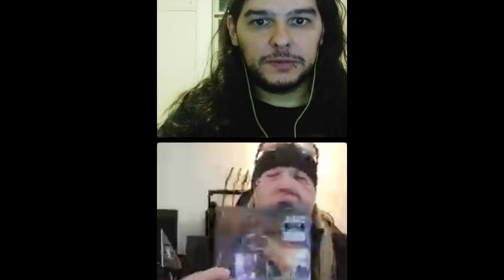David Shankle Super Shred Guitar Virtuoso- Crash TV Instagram 2/06/23 interview by G of Red Ravyn.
*IF YOU MISSED IT LIVE*- You can catch this great interview by * G* of Red Ravyn interviewing the Super Shred Guitar Virtuoso - David Shankle on Crash TV Instagram Live 2/06/23 ( FAN APPRECIATION edit by Phil Simons of PHIL & MARIA'S HOUSE OF METAL                 FOLLOW THE BANDS
                                                                                                                                                                           David Shankle, "The Shred Demon", of Chicago, IL is one of the most respected and talented COMPOSER GUITARISTS shredding up the metal scene today. To all MANOWAR and DSG fans, he is one of the top 10 shredders and fastest guitarists in the world. He is well known for playing 7 string over-the-neck scales and arpeggios, string skipping, and a master of many guitar techniques. HE IS KNOWN TO PLAY OVER-THE-NECK GUITAR FASTER THAN MOST GUYS PLAY NORMALLY. David was a member of MANOWAR from 1988 to 1994, playing on the epic, certified-platinum album "The Triumph Of Steel" and co-writing 4 songs including "Master Of The Wind", "The Burning", "Ride the Dragon", and "Demon's Whip". After setting out on his own, David attended Roosevelt Music University       in Chicago to improve his jazz and classical guitar skills. Check out his signature over the neck style of guitar playing in the video for "Ashes To Ashes" and on the songs "The Glory of Achilles", "Metal Warriors" and "Battle Hymn" on the "The Day The Earth Shook: The Absolute Power" DVD, . His incredible technique and blistering speed on the guitar have won him the moniker "The Shred Demon". Such revered artists as Michael Angelo Batio, Joe Stump, Rusty Cooley, George Bellas, and Tom Hess have testified to David's prowess. George Bellas has said, "DSG should stand for Dangerous Speed Guitar". With the first of six instructional videos available through ShredAcademy.com, David continues to make his mark on the guitar world. Fronting his own impressive band, the DAVID SHANKLE GROUP, David introduced the metal world to a new breed of speed while, at the same time, displaying awesome classical guitar and balladry on the band's debut album "Ashes To Ashes", which was released in 2003 on Magic Circle Music  . Be       sure to listen to DSG's second album, "Hellborn", which was released in 2007 and is guaranteed to melt your face. David Shankle is one of the most devastating over the neck shredders around and a world renowned guitar instructor and shredder.From Manowar to DSG and FEANOR..GRAVE REIGN.WINGS OF DESTINY..